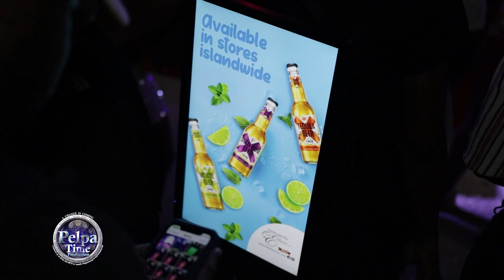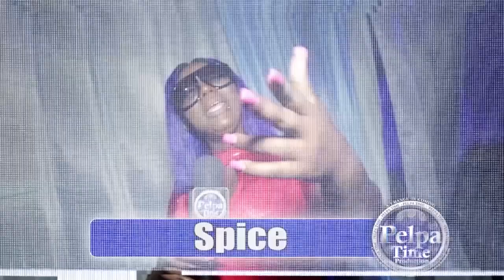Bounty Killer get upset because the people choosing soca over Dancehall. look what he did